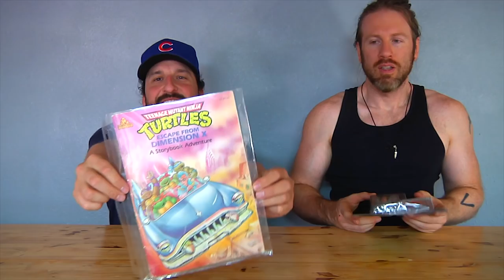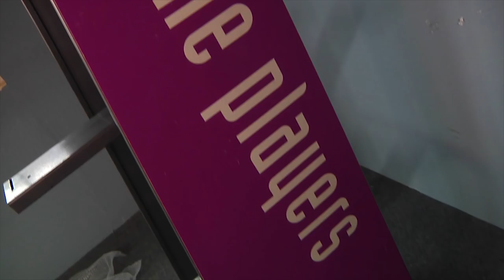Astronomicon Pick-Ups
Here is some of the stuff people gave us or we bought at Astronomicon!

Edited By:
Jordan Fringe: